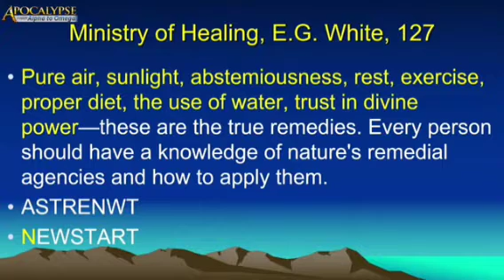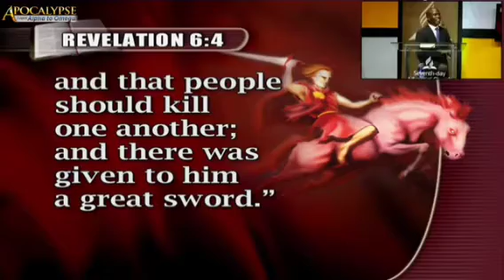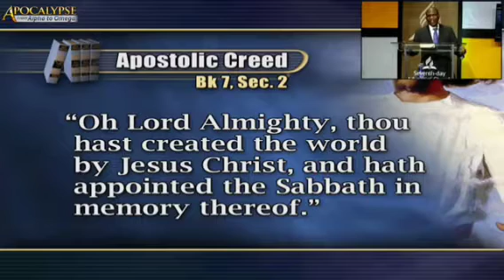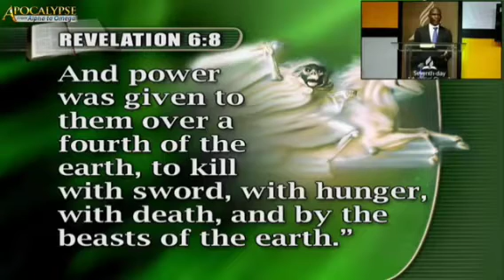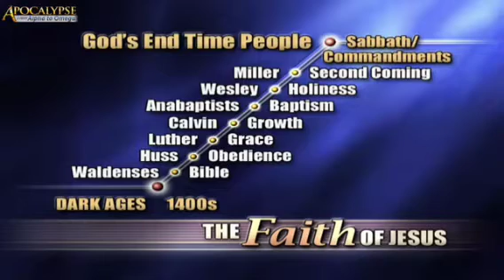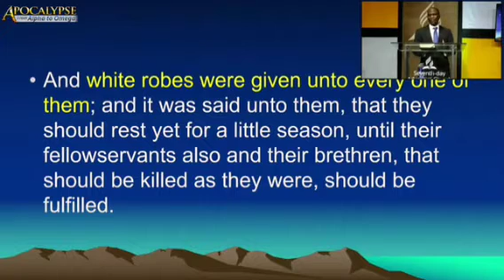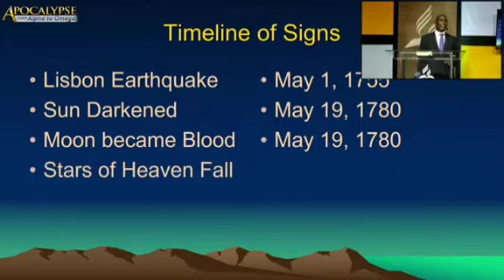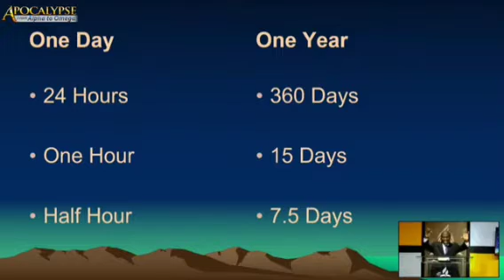7 Days to Heaven; Pastor Karl Archer